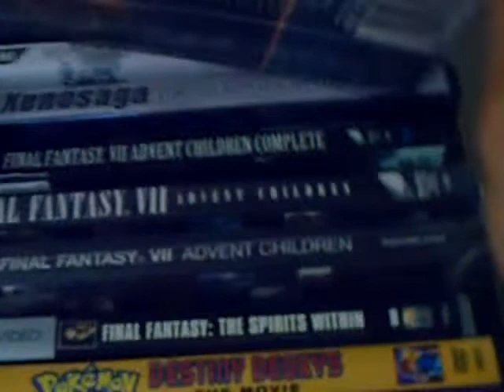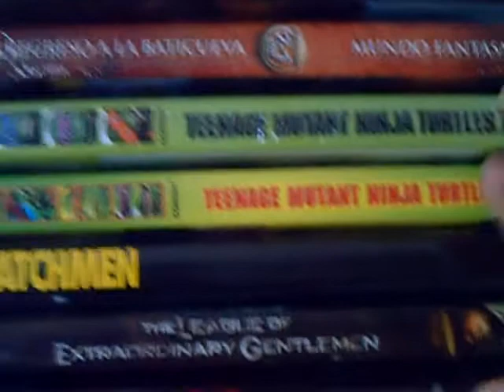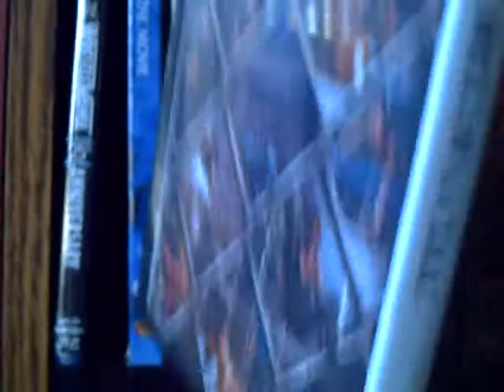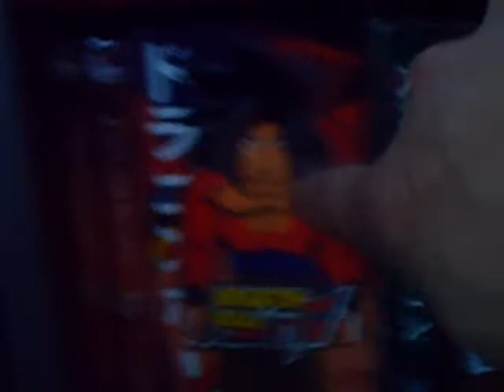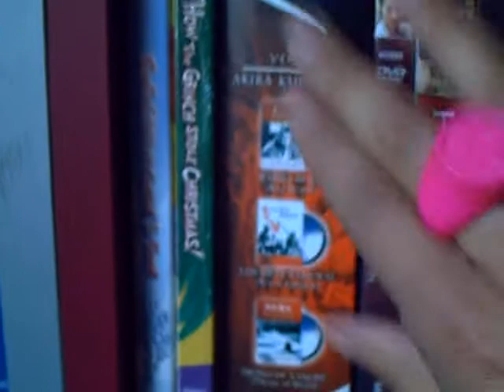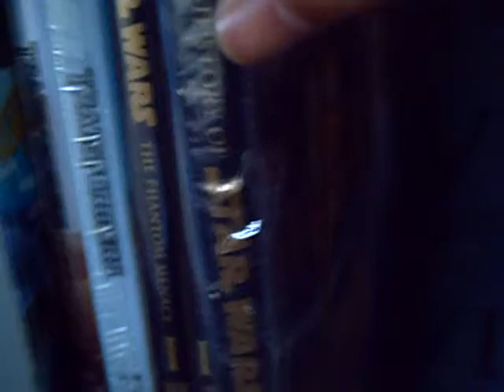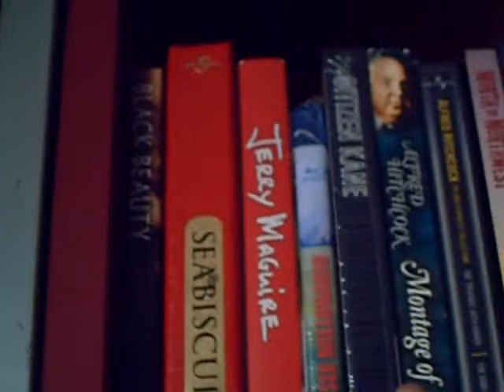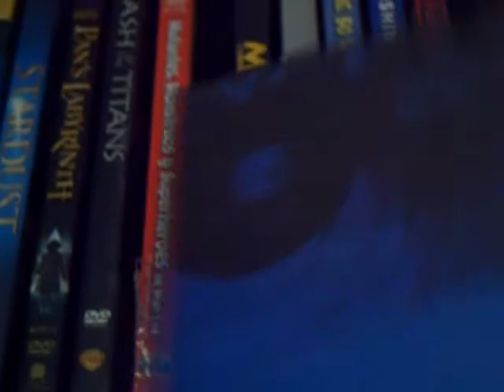Tales From The Vargas Vault, Issue 22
Welcome Youtubers!!!

Been a while since I did a Vault video, but after last weeks pick ups, I reached a good number of movies; so I thought it would be cool to share the whole collection with you... enjoy!!!